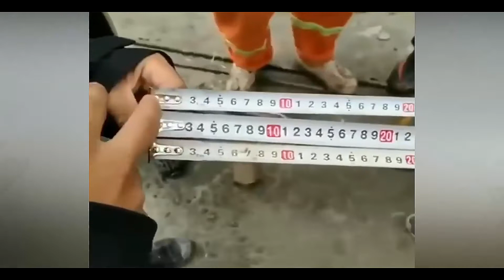WHEN YOU'RE STUPID | 😅 WORK EDITION 😅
Funny videos of people who FAIL at work